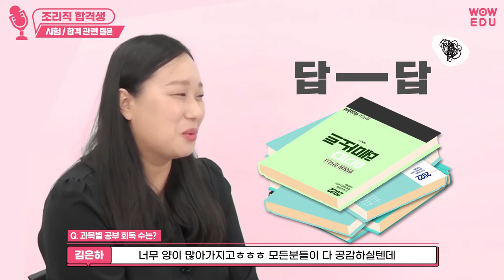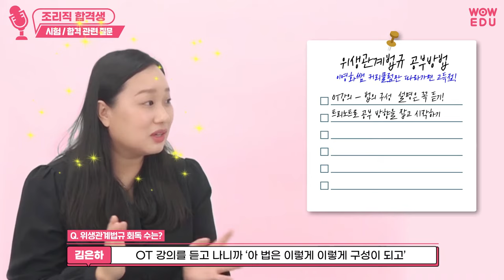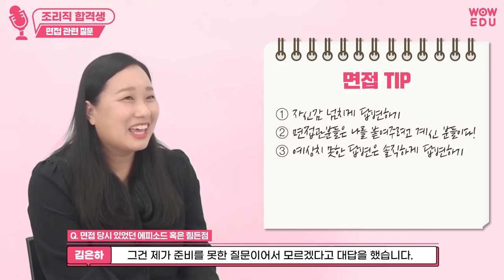9급조리직 공무원 시험 합격생 김은하님 축하드립니다! 조리직 공부방법, 수험생활, 면접노하우, 조리직공무원 연수 등.... 조리공무원 시험 준비부터 합격 후 연수까지....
2021년 9급조리직공무원 경남교육청에 멋.지.게 합격한 김은하님의 인터뷰입니다!
조리직 합격을 위한 자세한 공부방법과 면접노하우!
그리고 많은 분들이 궁금해 하는 연수 내용까지 다 알려드려요~
조리직 공무원 합격하고 싶으시다면 꼭 확인하세요!

"이 영상을 보고 계신 수험생분들 꼭 합격하시길 소망하겠습니다!"